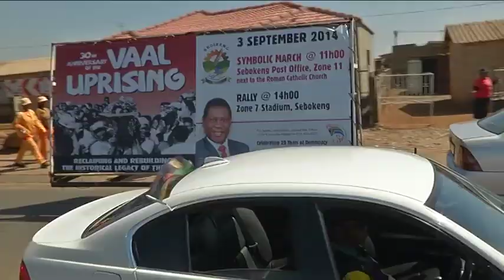Tell Your Story during the 30th Anniversary of the Vaal Uprising